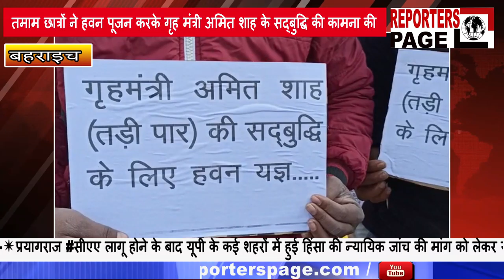गृहमंत्री के सद्बुद्धि के लिए युवजन छात्रों का हवन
बहराइच- जनपद बहराइच में समाजवादी युवजन छात्र सभा के तमाम छात्रों ने हवन पूजन करके गृह मंत्री अमित शाह के सद्बुद्धि की कामना की है/ मंत्रोच्चार में गृह मंत्री अमित शाह की बुद्धि को शुद्ध करने के लिए हवन किया गया है/ हवन पूजन में उपस्थित छात्रों का कहना है कि देश के गृहमंत्री अमित शाह की बुद्धि भ्रष्ट हो चुकी है/ नौजवान बेरोजगार होकर सड़कों पर मारे मारे टहल रहे हैं कोई उनका पुरसाहाल नहीं है/ किसान परेशान है व्यापारी वर्ग केंद्र सरकार की नीतियों से तंग आ चुका है/ इन सभी समस्याओं को दृष्टिगत रखते हुए आज अमित शाह की भ्रष्ट बुद्धि को सद्बुद्धि में बदलने के लिए यह हवन पूजन किया गया है/ हवन पूजन के बाद युवजन छात्रसभा के अध्यक्ष नंदेश्वर यादव ने कहा कि हम सभी देशवासी यह कामना करते हैं कि गृहमंत्री अमित शाह की बुद्धि देशवासियों के प्रति सद्बुद्धि में बदल जाए ताकि देश विकास की राह पर चल सके/